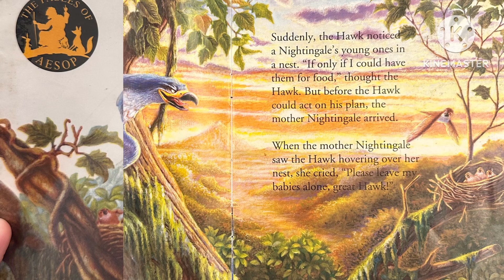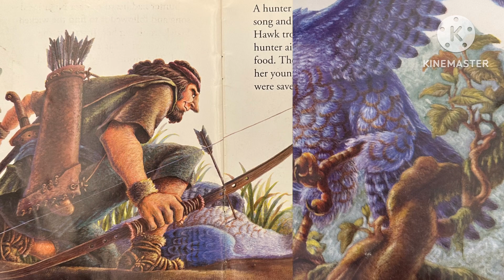The Hawk And The Nightangle|Read Aloud Kids|English Story For Kids |Improve your child’s vocabulary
The Hawk and the Nightingale tells us the importance of being flexible. It is suitable for children from 3 to 6 years old and is characterized of refined expressions, vivid illustration, and English-Chinese form; children can comprehend the fables implied meaning as well as learn English during reading.